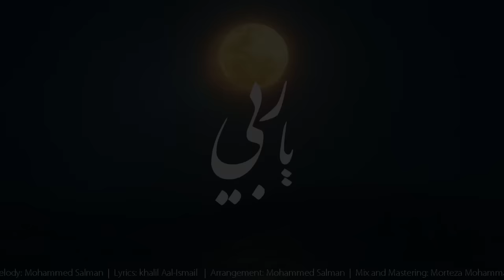Mohammed Salmani 2019 | Ya Rabee محمد سلماني | يا ربي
Melody: Mohammed Salmani
Lyrics: Khalil Aal-Ismail
Arrangement: Mohammed Salmani
Mix And Master: Morteza Mohammed